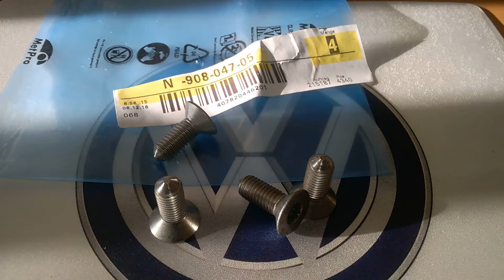N90804705 Болт крепления замка двери M8x22 VW, Skoda, Audi, Seat